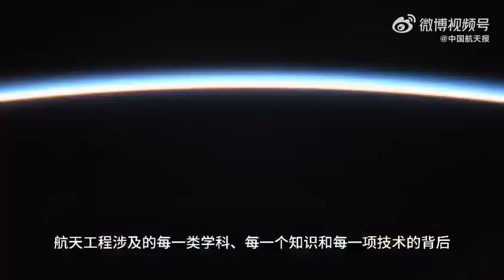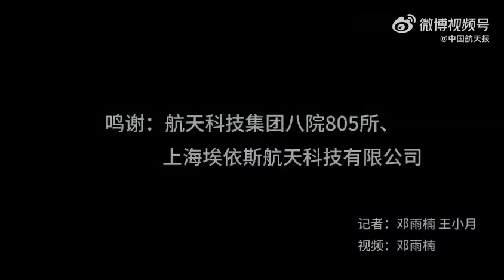走进航天精神教育基地那些徽章与课堂里的“航天任务”！走进八院805所航天精神及航天文化教育展示基地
@中国航天科技集团 八院805所航天精神及航天文化教育展示基地由805所上海埃依斯航天科技有限公司打造，占地面积300平方米，集展览展示、体验空间和科普教育为一体，将航天技术与科普教育相结合、航天故事与文化创意相结合，致力于打造沉浸式航天特色展厅。